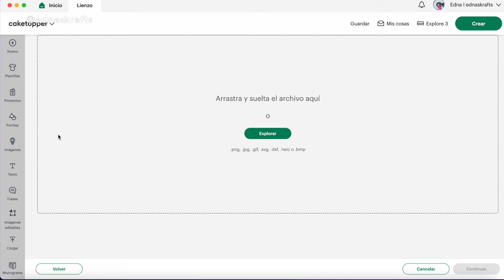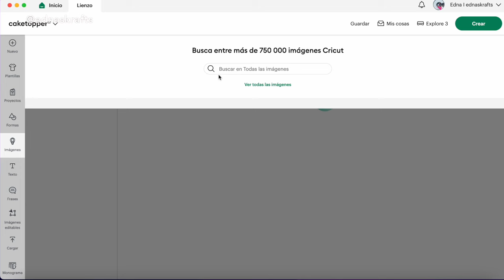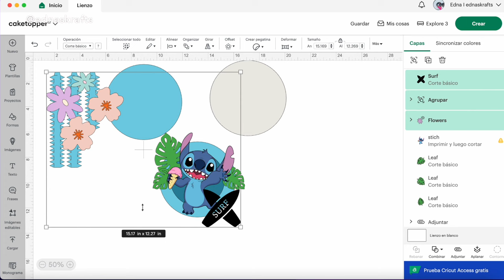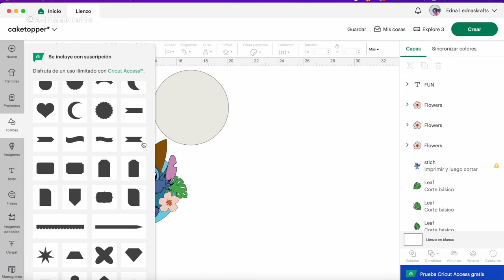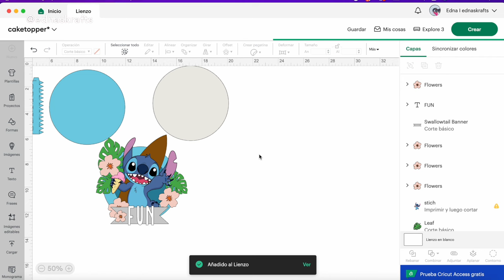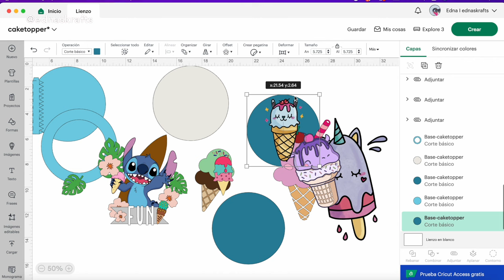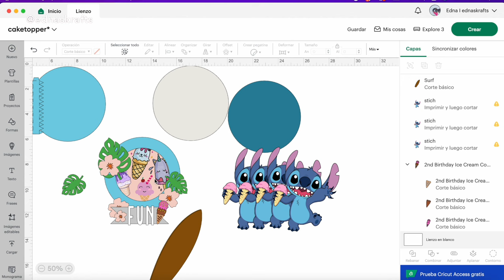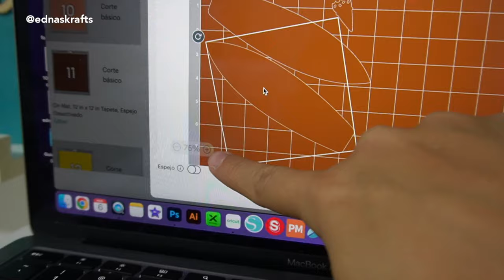Descubre como usar imagenes de internet en tus CAKE TOPPERS con cricut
Crea cake toppers usando imagenes de internet con tus personajes favoritos. conoce más de las clases sobre cake toppers

OPCION 2 - JEFA CRICUT - CURSO CRICUT PASO A PASO